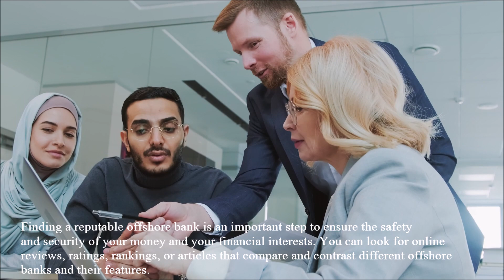Benefits of forming an Offshore Business Bank Account | RTRSupports Limited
An offshore business bank account is a bank account that a business opens in a country or jurisdiction other than its home country. Offshore business banking can offer some benefits to businesses that operate internationally or want to diversify their assets and reduce their risks. Some of the benefits of offshore business banking are

Tax benefits
Asset protection
Convenience
Higher interest rates